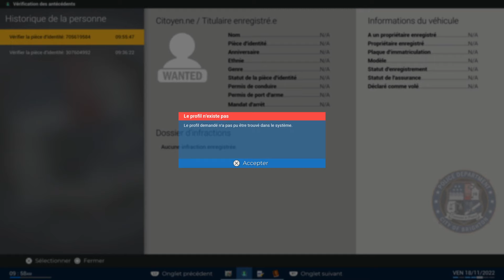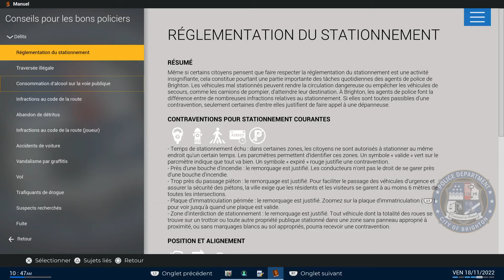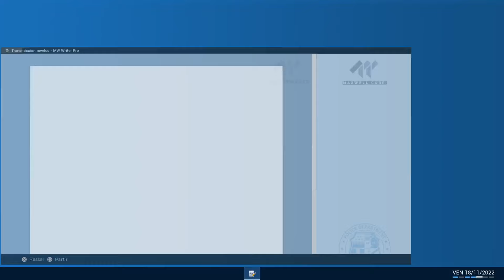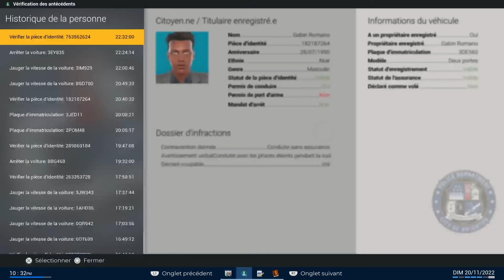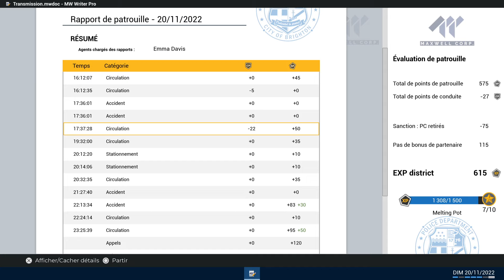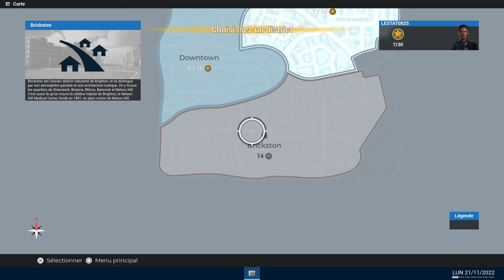Police Simulator : Patrol Officers_PS5_Découverte Gameplay Fr